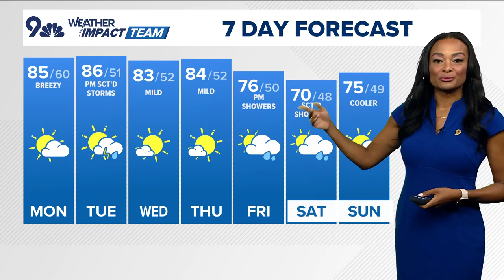Laurann Robinson 09/15/2024 NBC9